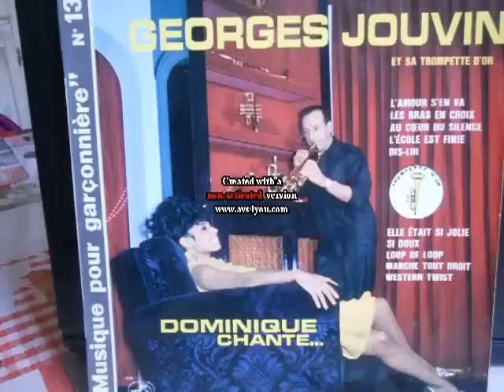LES BRAS EN CROIX FRENCH POPCORN 25CM